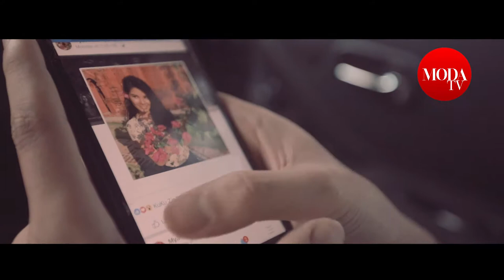MYAW LINT ATHET SHIN_MV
Vocal: CHARLIE
Starring: CHARLIE, NYEIN THAW, KHAING THAZIN NGUWAH, MYAT NOE AYE
Director : DONG DONG
CINEMATOGRAPHER: iCLICK DYNO
EDITOR: CRUEL CHARM
PRODUCTION MANAGER: MONO
STYLIST: MAY SHWUN
MAKE-UP: CI CI